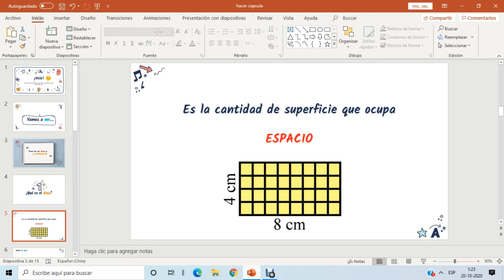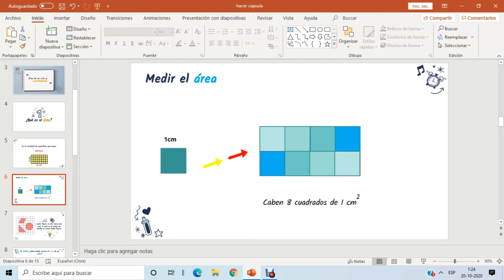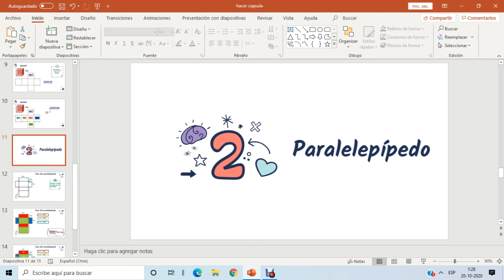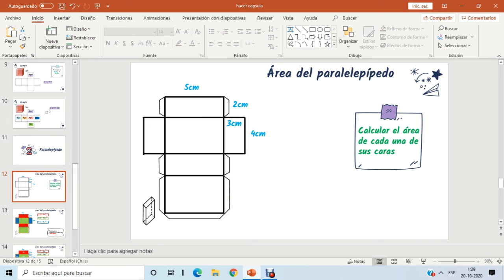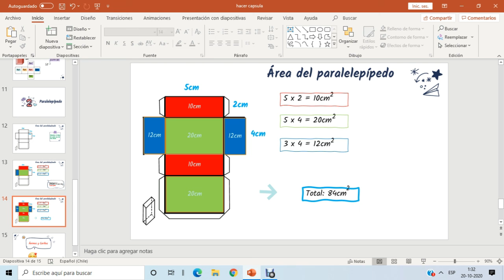6° BÁSICO N°27 MATEMÁTICA PIE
6° BÁSICO N°27 MATEMÁTICA PIE